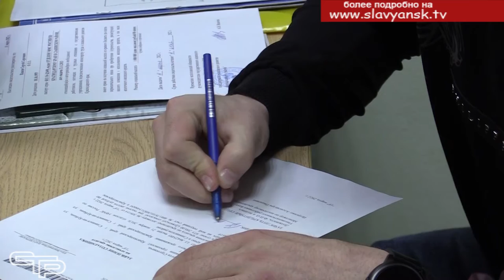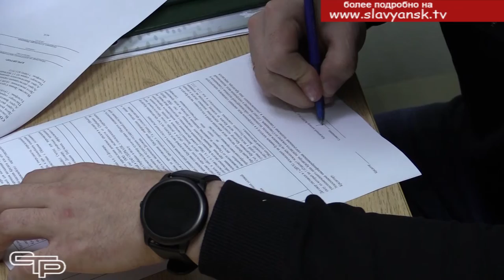Социальная ипотека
Заработала очень важная краевая мера поддержки для семей педагогов, врачей и соцработников, у которых нет собственного жилья. Получение из бюджета края весомой субсидии на первоначальный взнос по ипотеке позволит решить жилищную проблему ряду семей. В числе первых оформивших субсидию были и славянцы